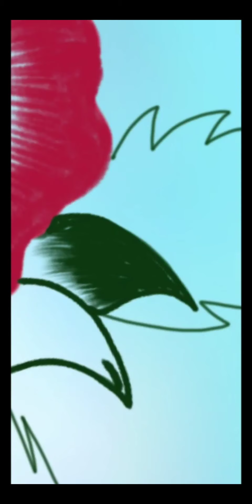How to draw a Rose on Ibis paintX?